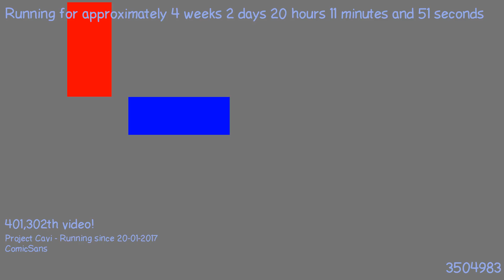1487614567 - Webdriver Cavi - F_1